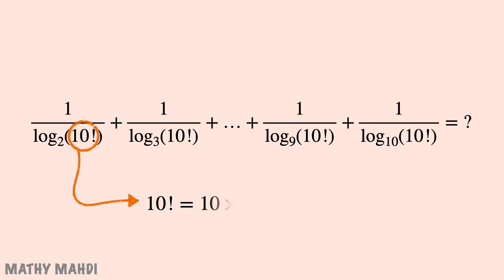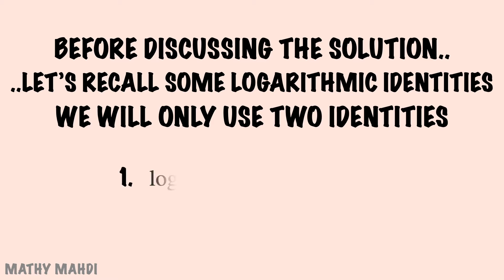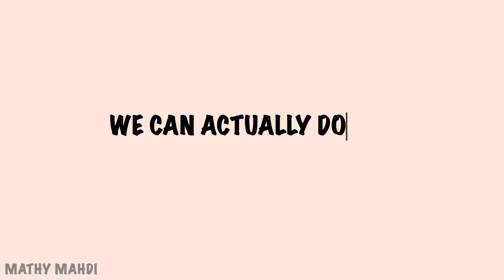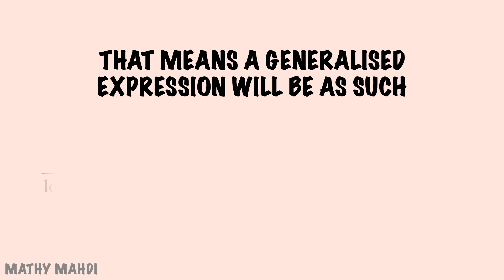Can you find the sum of logs?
The problem in this is a fun one involving logarithms and factorials!!